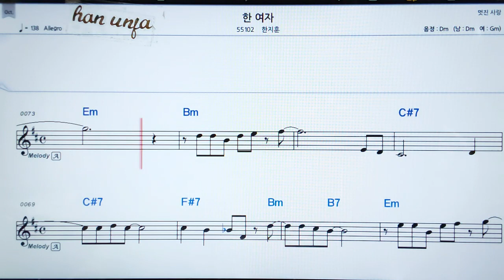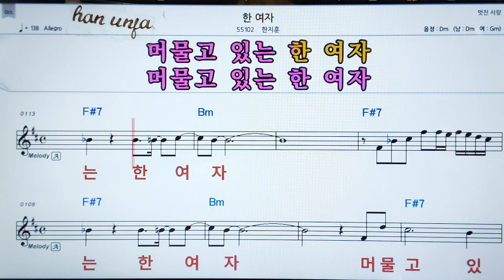💖 한 여자/한지훈 👍MR,가라오케 악보 코드 가사 ,Karaoke반주